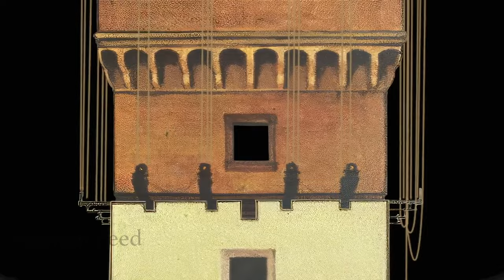Laura Biagiotti Spring/Summer 2024 Milan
Follow us on X : @fashionfeed16